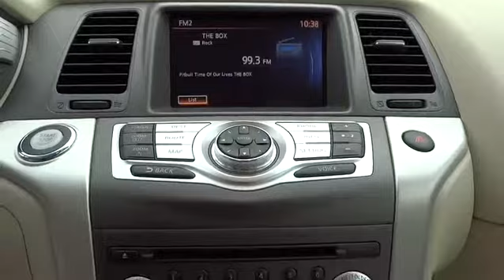2014 Nissan Murano CrossCabriolet Charleston, Hilton Head, Columbia, Hendrick Lexus, Grand Strand, S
2014 Nissan Murano CrossCabriolet

CARFAX 1-Owner, Excellent Condition, LOW MILES - 10,411! PRICED TO MOVE $500 below Kelley Blue Book! Heated Leather Seats, Nav System, Satellite Radio, Premium Sound System, Bluetooth, iPod/MP3 Input, Back-Up Camera, Head Airbag READ MORE! KEY FEATURES INCLUDE: All Wheel Drive, Heated Driver Seat, Back-Up Camera, Premium Sound System, Satellite Radio, iPod/MP3 Input, Bluetooth, Aluminum Wheels, Dual Zone A/C, Heated Seats, Heated Leather Seats. MP3 Player, Keyless Entry, Remote Trunk Release, Steering Wheel Controls. OPTION PACKAGES: Radio: HDD Navigation System, voice recognition, touch screen, 7 VGA screen, Bluetooth streaming audio, XM NavTraffic capability and Zagat Survey Restaurant Guide, Deletes compass in rearview mirror and moves to navigation display. Murano CrossCabriolet with Pearl White exterior and Cashmere interior features a V6 Cylinder Engine with 265 HP at 6000 RPM*. Serviced here, Non-Smoker vehicle. EXPERTS REPORT: Edmunds.com explains . the Nissan Murano CrossCabriolet has that SUV's increased ride height plus all-wheel drive as standard. this is one convertible that can be driven year-round, even in northern latitudes where other ragtops spend the winter hibernating.. A GREAT VALUE: This Murano CrossCabriolet is priced $500 below Kelley Blue Book. BUY WITH CONFIDENCE: CARFAX 1-Owner OUR OFFERINGS: 2013 Recipient of the 'Elite of Lexus' award 18 years consecutively for Outstanding Dealers! Our passion is providing you with a world-class ownership experience. We share the thrill our customers get from owning and driving a Lexus. Whether you come in for a new or pre-owned Lexus Closing Fee is included in the advertised/sales price. Pricing analysis performed on 2/21/2015. Horsepower calculations based on trim engine configuration. Please confirm the accuracy of the included equipment by calling us prior to purchase.